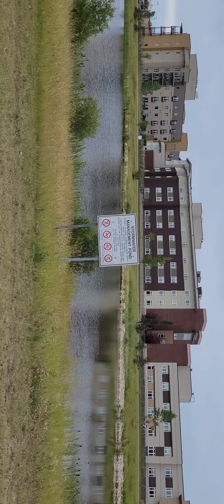My community place in Canada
Tour in my Place Alberta Canada